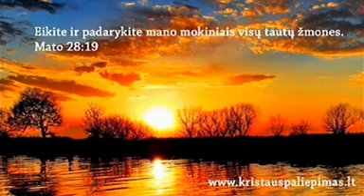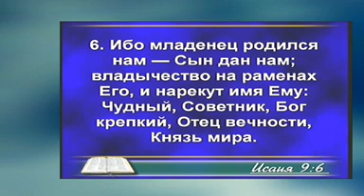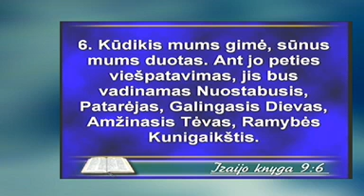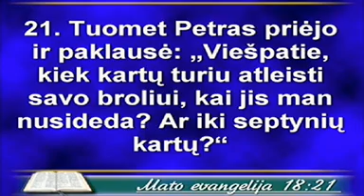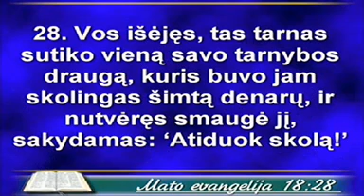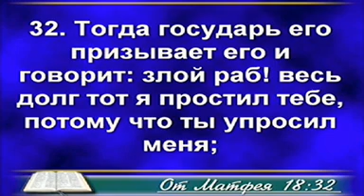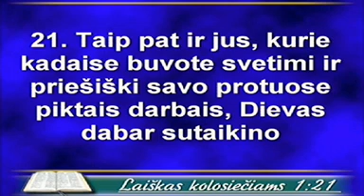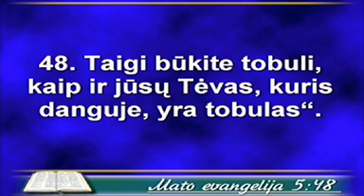2013-11-10-sekm Olga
Tarnauja pastorė Olga.